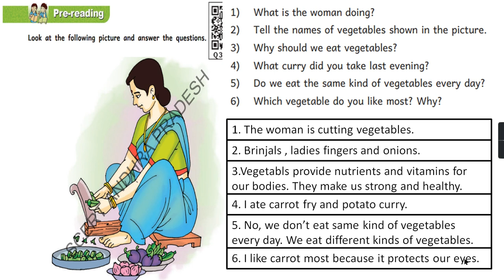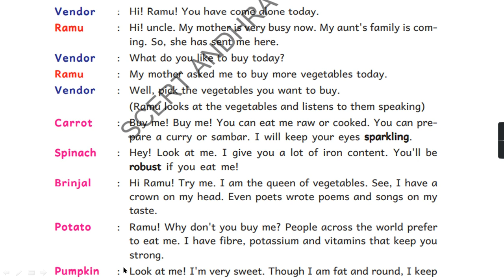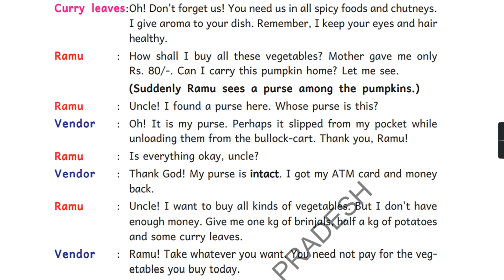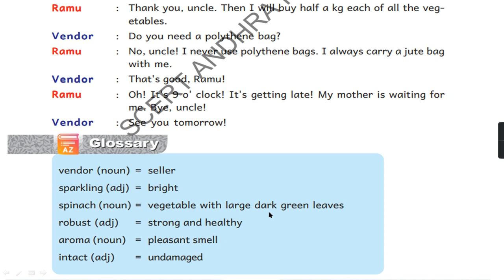At The Vegetable Shop | 6thClass | English | Unit 5 | AP | New Syllabus |Blossoms 6|Lesson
⭐Blossoms-6⭐

SEMESTER-1

SEMESTER-2

Unit-8
Where there is a Will,

😀HAPPY LEARNING😀